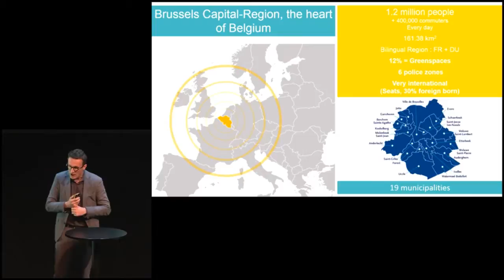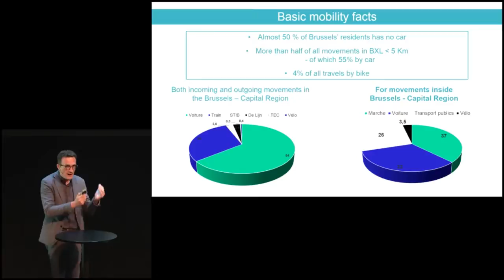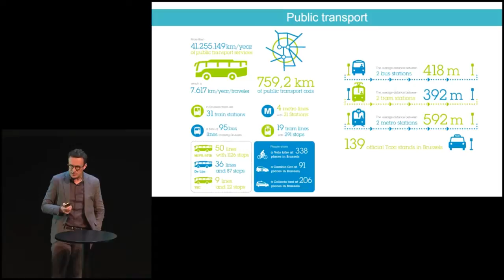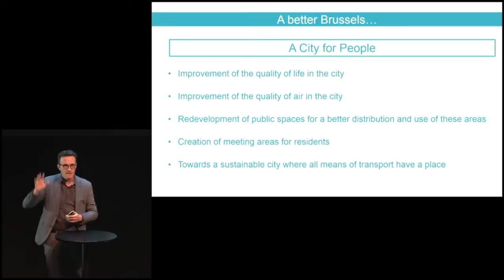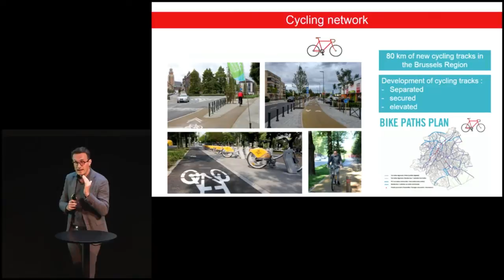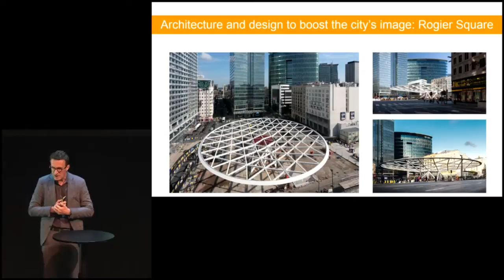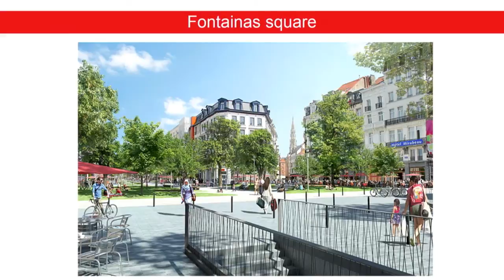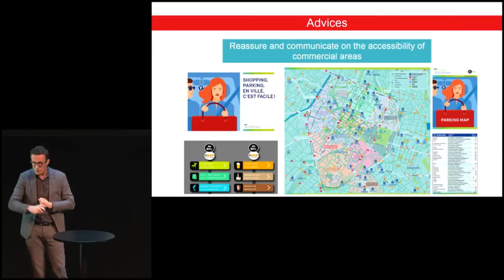FutureBuilt 2016 - Brussels. From a city for cars to a city for people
Pascal Smet, Minister of the Government of the Brussels-Capital Region, responsible for Mobility and Public Works